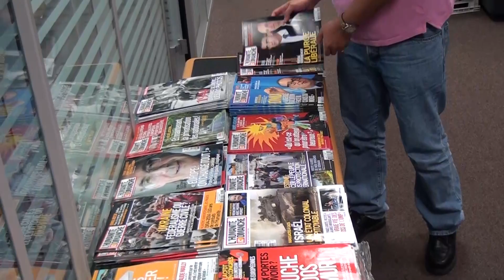Stéphane Sahuc : la balle est dans le camp de la gauche !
"Ce nouveau gouvernement est celui des supporters inconditionnels d'une politique libérale en faillite" dit Stéphane Sahuc, rédacteur en chef de L'Humanité Dimanche dans son édito web pour HUMA TV, Il ajoute "Emmanuel Macron le nouveau ministre de l’économie, ancien banquier d’affaires et inspirateur du pacte de responsabilité est, comme le dit Valls, lui-même « un beau symbole ».  « Un beau symbole » également de la rupture totale avec la gauche et le peuple." Réalisation : Abrahim Saravaki